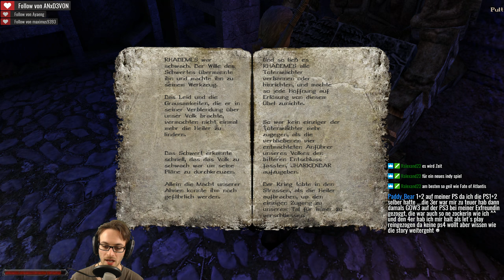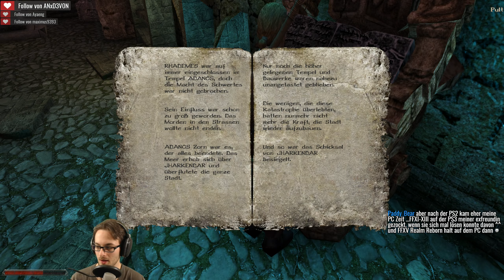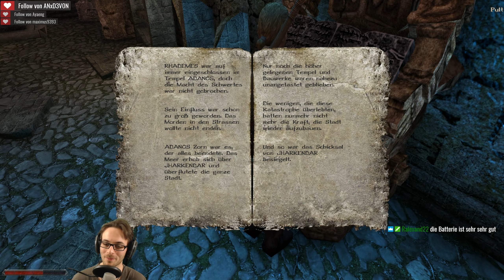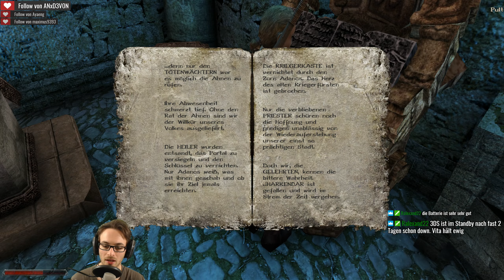Canyon PWN! | Let's Play Gothic 2 Deutsch | #26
Einstieg ins Let's Play Gothic 2 L'Hiver Deutsch!

In diesem Let's Play Gothic 2 Die Nacht des Raben spiele ich mit dem DX11 Renderer und L'Hiver 1.1.

Hier geht es zur Playlist von diesem Let's Play Gothic 2

Folgende Mods/Patches habe ich verwendet:
►L'Hiver 1.1 DE
►[Ninja Patch] Freies Zielen/Free Aiming
►D3D11-Renderer (Clockwork Edition)
►Patch 2.6 + 2.6 fix + Playerkit 2.6f
►Gothic 1/2 Systempack 1.7